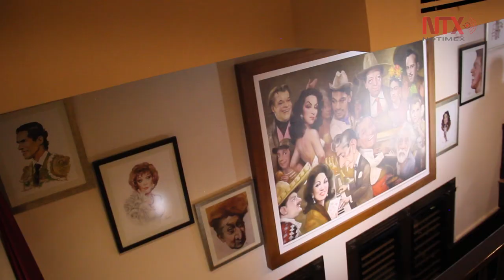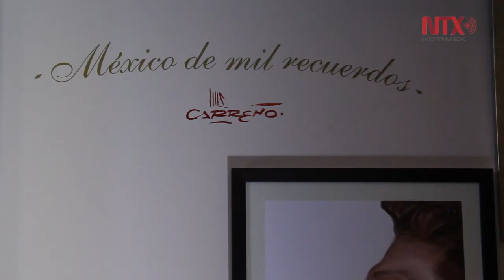Caricaturista Luis Carreño devela mural “México de mil recuerdos”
La caricatura forma parte de la cultura en México, por lo que es importante apoyar a los nuevos valores, sostuvo el caricaturista y pintor Luis Carreño al desvelar el mural “México de mil recuerdos”